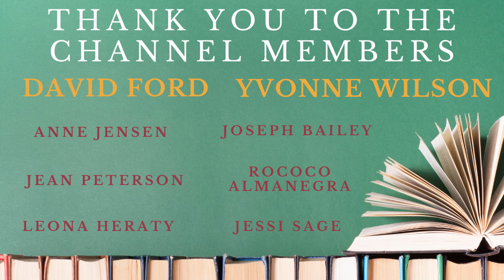The Beguilement in the Boats by Wilkie Collins and others - Full Audiobook | Short Story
A full unabridged audiobook of the classic short story, "The Beguilement in the Boats", by Wilkie Collins and others - complete with sounds and visuals.

After the sinking of the ship The Golden Mary, the survivors find themselves drifting in a pair of lifeboats. In order to keep spirits high, first mate John Steadiman implores his passengers to recount stories of their lives, in the hopes that these will cheer others and help them on their journey until safe passage is fulfilled.

"The Wreck of the Golden Mary (Being the Captain’s Account of the Loss of the Ship, and the Mate’s Account of the Great Deliverance of Her People in an Open Boat at Sea)" is a collection of six connected short stories and one poem written by six different authors. Together, these formed the main part of the Christmas 1856 issue of the magazine 'Household Words', which was edited by Dickens at this time.

Dickens began a tradition of Christmas publications with "A Christmas Carol" in 1843 and his Christmas stories soon became a national institution.

Read by Elliot Fitzpatrick.

0:00 - Introduction
01:48 - The Armourer’s Story
35:20 - Poor Dick’s Story
58:08 - The Supercargo’s Story
1:24:46 - The Old Seaman’s Story
1:36:20 - The Scotch Boy’s Story

*Links to my recording equipment*

XLR cables
Microphone arm
iPad stylus
Booth monitor